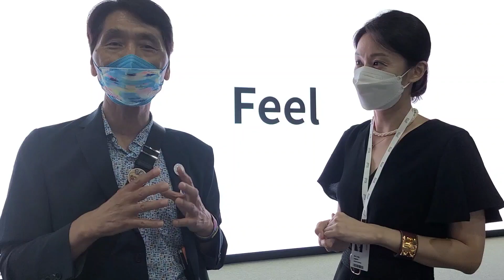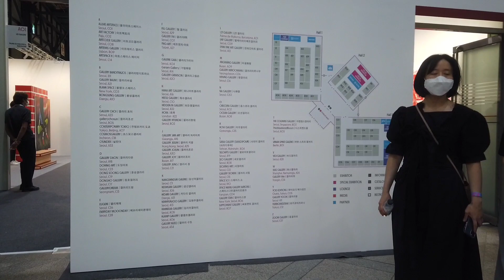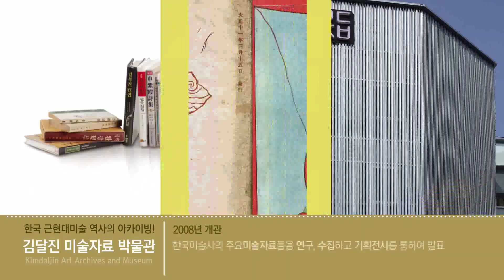(김달진미술사이야기) 키아프플러스 서진수 김이신 김기봉 윤여선 조정환 2022.9.2 - 9.5.